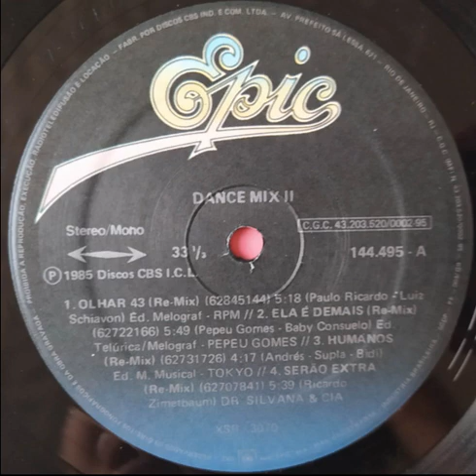Dance Mix - Volume 2 [Lado A]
Desejo um Feliz Natal para todos!!!